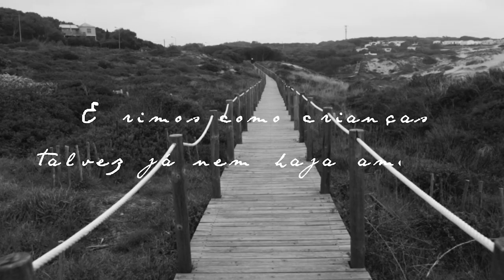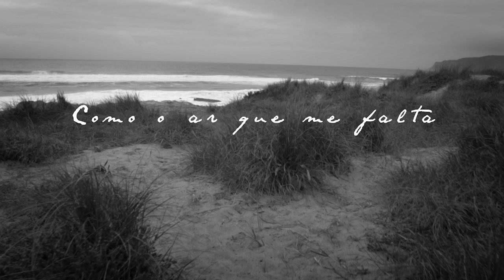Aquela Canção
1º dueto do Álbum "Maria" com Cuca Roseta